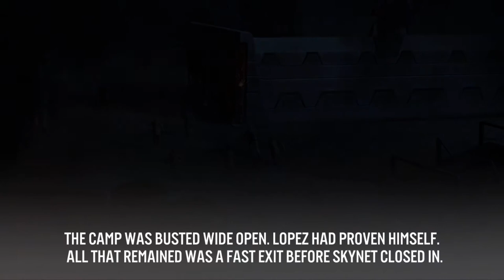Terminator Genisys: Revolution (Glu Games Inc) - IOS/Android Gameplay Video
Watch me play the first 10 minutes of this IOS Beast!

| ▲100 Likes?▲

The year is 2028 and humanity is on the brink of extinction. Help John Connor in the war to save the human race in the official game of the new movie Terminator Genisys. Escape from the Skynet prison camp and fight the machines in this action-packed sci-fi shooter!

NOTE: iPod Touch 4th Gen and iPhone 4 are not supported

EXPLOSIVE THIRD-PERSON SHOOTER
• Hundreds of missions to choose from!
• Battle your way through stunningly rendered, post apocalyptic locations
• Use your tactical prowess against a wide range of deadly enemies
• Easy to use, responsive mobile controls

ADVANCED CUSTOMIZABLE WEAPONRY
• Amass a wide variety of present day and futuristic weapons
• Switch between Shotguns, Assault Rifles, and Sniper Rifles and take control of the battlefield
• Level up your weapons with High Explosives, Depleted Uranium, Plasma, and Electrical munitions
• Use Rockets, Grenades, and EMPs against the enemy

RISE THROUGH THE RANKS
• Join the Resistance and get promoted to higher ranks
• Fight alongside key Resistance members from the film
• Immersive storyline written by world renowned sci-fi writer Dan Abnett